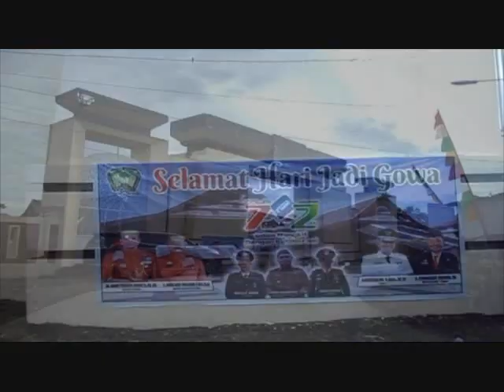17 November 2022 "Hari Jadi ke 702 Kab Gowa, Sulawesi Selatan"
Video Dokumentasi november 2022
Lokasi: Kabupaten Gowa
Audio sound: Youtube (Aransemen)
Photografer: Ahmad Nuryadin